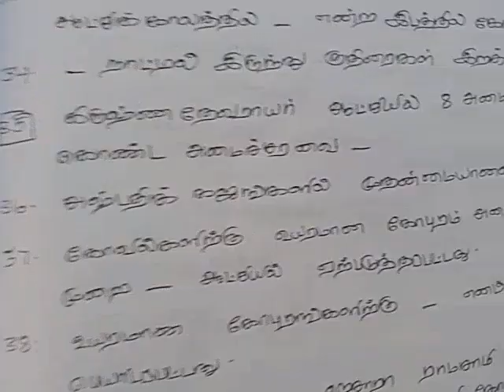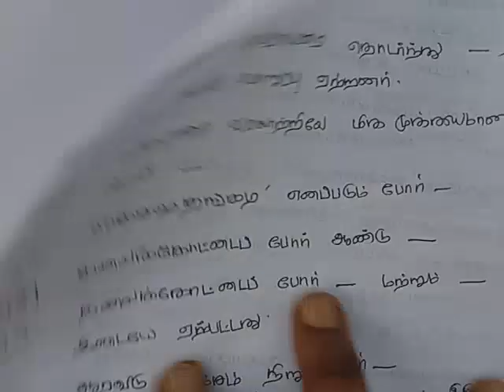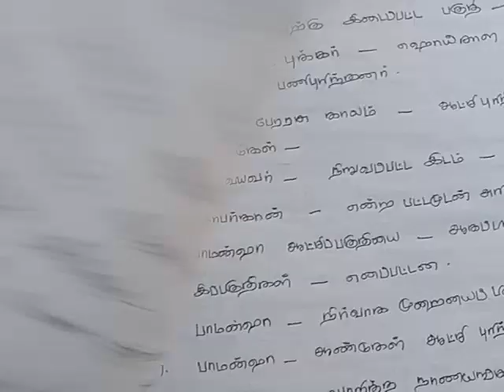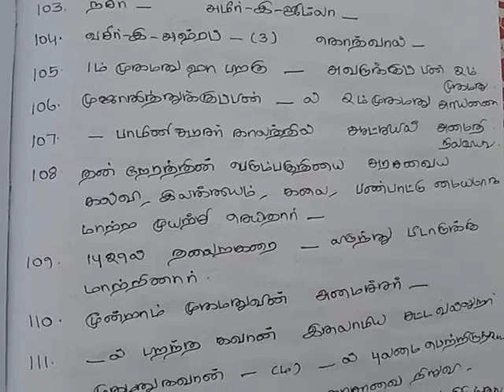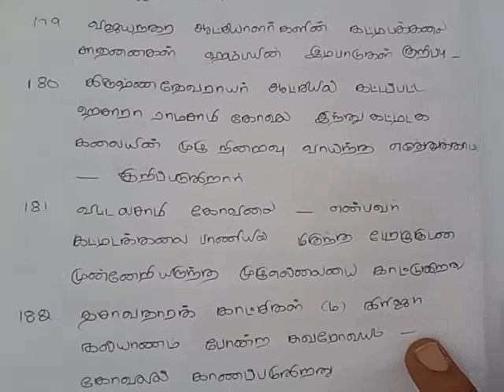TNPSC HISTORY - vijaya Nagar and bamini - Group 4, group 2,group 2a ,Si ,pc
TNPSC VETRIKANY TEST 4
std 10 Tamil iyal 1 to iyal 5
History : vijayanagaram bamini perarasu
                Sindhu samaveli
current affairs : December month current affairs

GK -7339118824